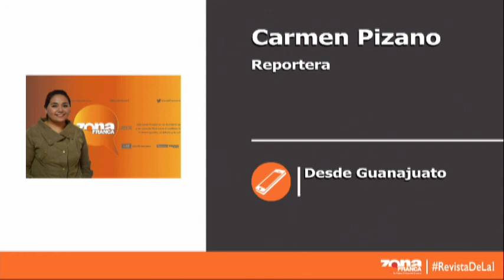Diputados locales solicitan a SOP información sobre concesión carretera a Grupo México